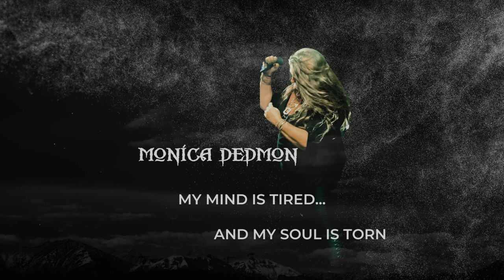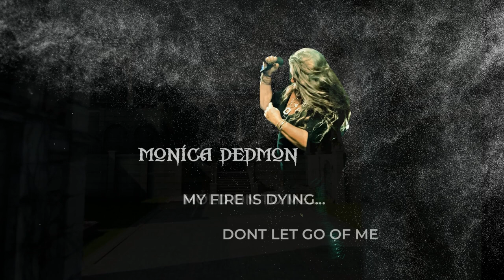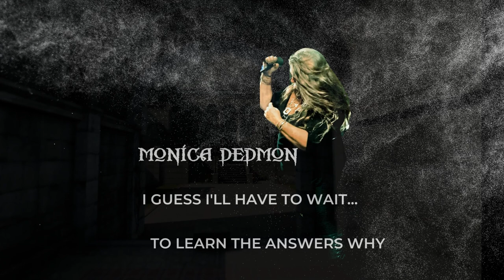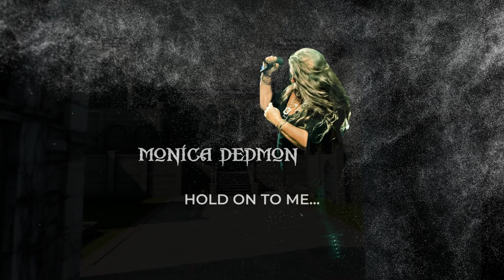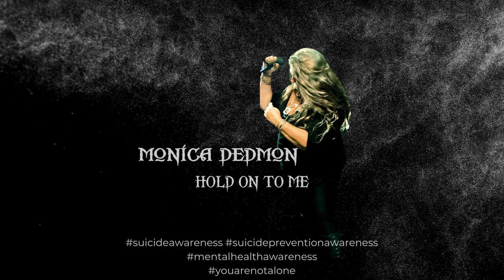Monica Dedmon - Hold On to ME (Official Lyric Video)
Five years ago tragedy struck my life in a way I could have never imagined. After a couple of months passed, I wrote a song titled “Hold on To Me”. This song is not a love song.
After this life altering catastrophe, I knew I was going to inadvertently lose myself. So, this song was my plea to God, which is basically this; No matter how far I allow myself to get completely shot out and shit faced, please, please, please, don’t let go and “Hold On To Me”. And thankfully He has.
Suicide of a loved one isn’t a topic easily discussed (for me). This November 26th would have been our 21th Anniversary. It's taken me five years to complete and to be able to share this song with those of you that are not in my daily life. And for those of you that are, family and friends, new and old, thank you for being there for me through the thick of it all.
I’d like to thank my band mates and the studio musicians that helped me bring this song to life:
Stan Martell- Lead Guitar, Royce Moreland - Rhythm Guitar, William Bailey - Drums, Bobby Croft – Bass Guitar and Tim Donovan - Piano and Keyboards.
Photograph by Cathie Copello Sessions
Thank you to all that have taken the time to listen and watch this lyric video.